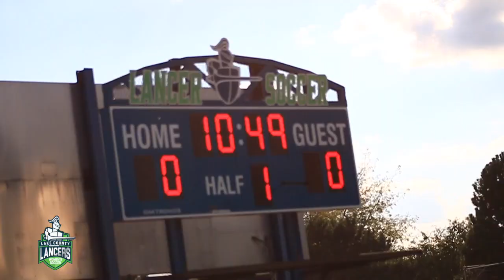Lancers Women's Soccer | Recap Vs. Harry S. Truman College | Fall 2017